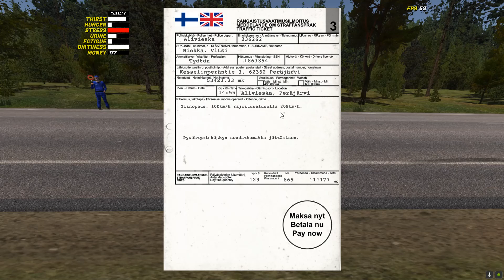sakot, murha ja yliajo